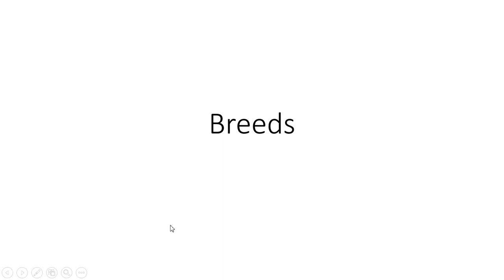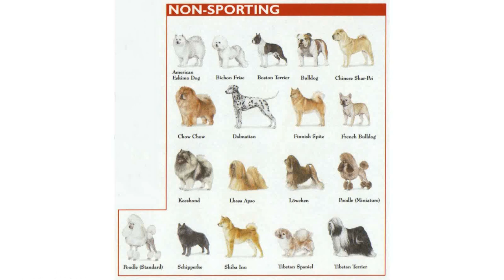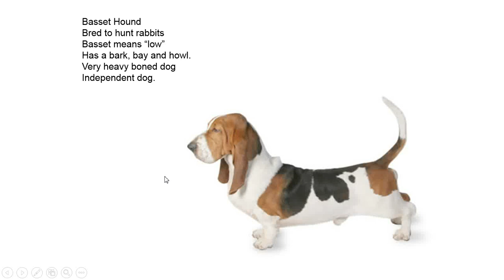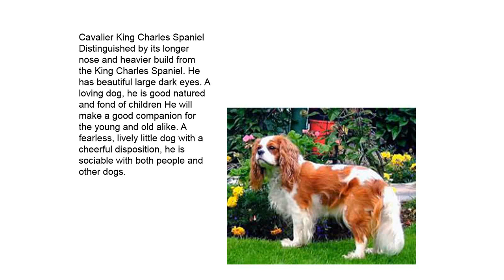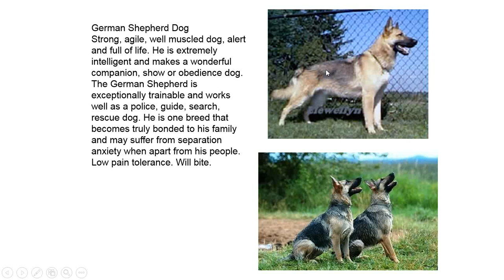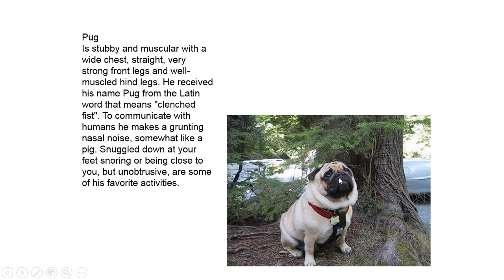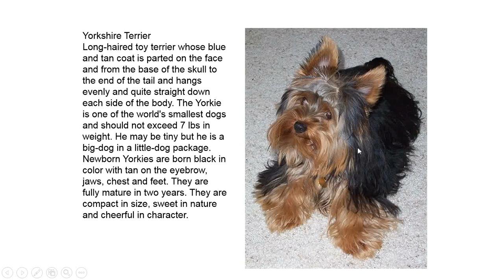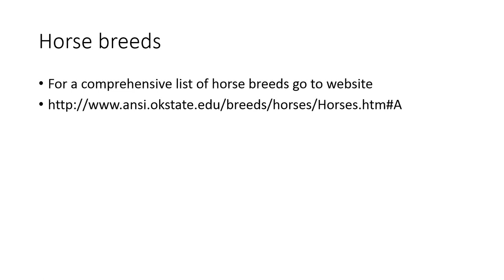Breeds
Common Dog Breeds and Horse Breeds